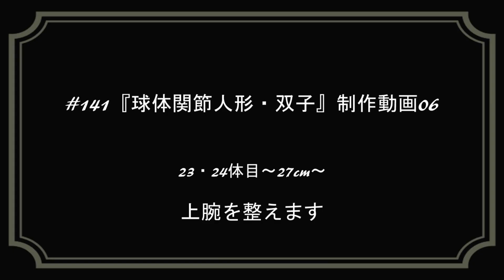Making Of Dolls# 141『球体関節人形・双子6 上腕を整える』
★メイキング番組『Making Of Dolls』★
球体関節人形「女の子27cm・双子」の制作風景、その6です。
上腕を整えているところです。

★人形アニメの『大大阪人形』金曜18時更新★ Update Friday at 6pm ★
"DaiOsaka Dolls" is a label of the doll stopmotion animation.

【音楽】
『人形（童謡）』作詞作曲／不詳　演奏／大大阪人形

↓パジコ ラドール 石塑粘土 500g
↓パジコ ラドールプレミックス